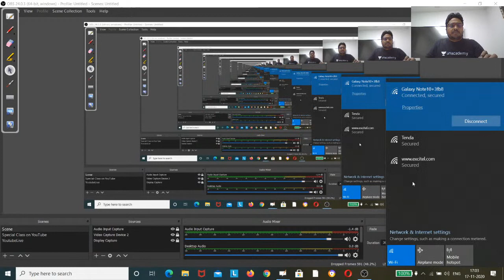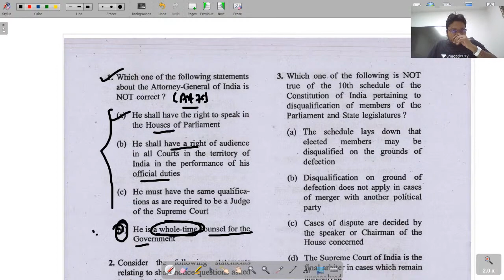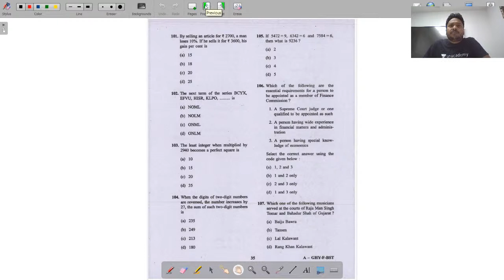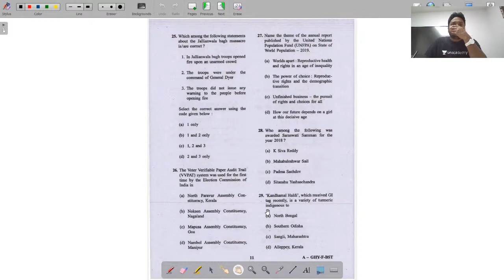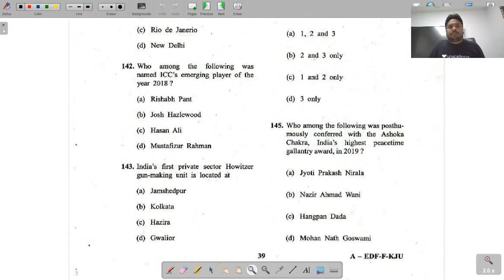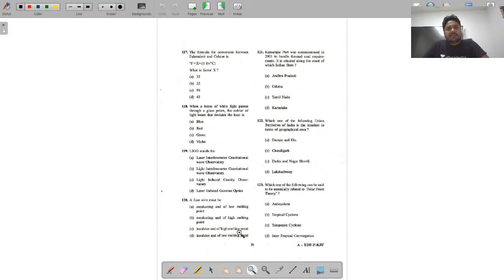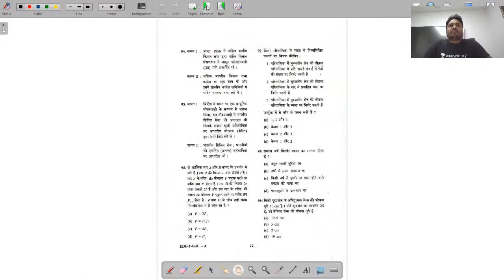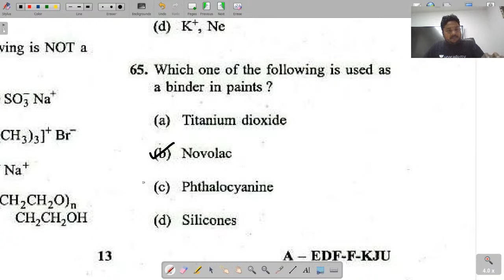Current Updation (November) - 3 | General Studies | ESE | UPPSC | SSC | Saurabh Kumar Pandey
"In this session, educator Saurabh Kumar Pandey will discuss Current Updation-3 featuring updates on the Current Affairs till November 2020. This session will be beneficial for ESE 2021, UPPSC AE, SSC JE and other state PSC exam aspirants from all engineering branches.

About Educator: Educator Saurabh Kumar Pandey is a B.Tech. (EC) and M.Tech. (EC) from APJ Abdul Kalam University. He brings more than 10 years of teaching experience and has taught in various institutions. He teaches for various exams conducted by UPSC & GATE exams on Unacademy platform, where he has over 27k followers.
Crack GATE/ General Studies Test Series:
Super 30 Test Series:
Use Special Code: saurabhGS
Dedicated channels for your GATE & ESE Preparation:
Join our Exclusive Telegram Channel & Group for GATE & ESE Exams:
Unacademy Subscription Benefits:
1. Learn from your favorite teacher
2. Dedicated DOUBT sessions
3. One Subscription, Unlimited Access
4. Real-time interaction with Teachers
5. You can ask doubts in the live class
6. Download the videos & watch offline